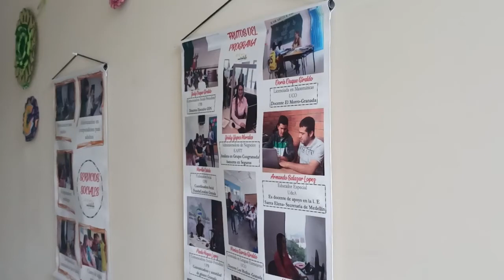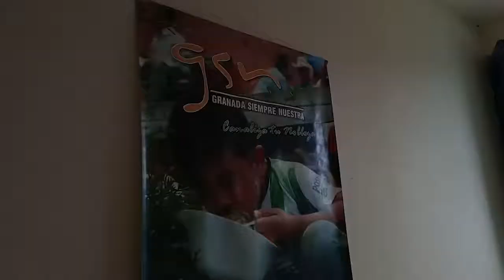Talleres educativos GSN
La Corporación Granada Siempre Nuestra invita a las personas que estén interesadas en participar de los talleres de lecto escritura, manualidades y manejo básico de computadores, para que se inscriban hasta el 30 de enero en la Corporación.
Ten en cuenta los requisitos de cada uno de estos cursos. 👇
Granada Siempre Nuestra